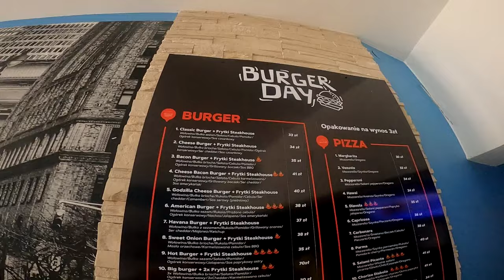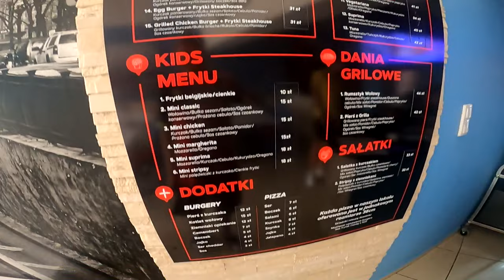BURGER DAY - OSTRÓW MAZOWIECKA - TEST - KEBSON W